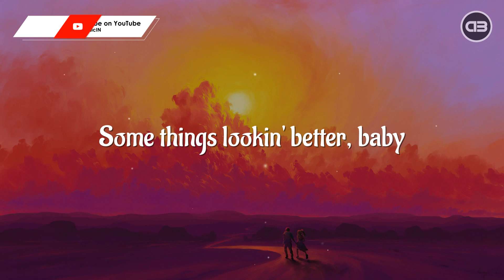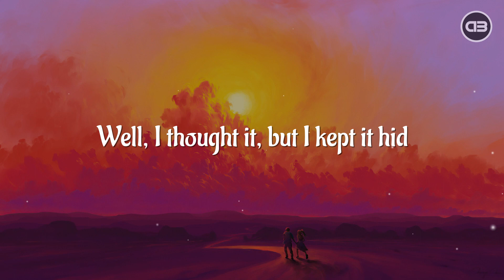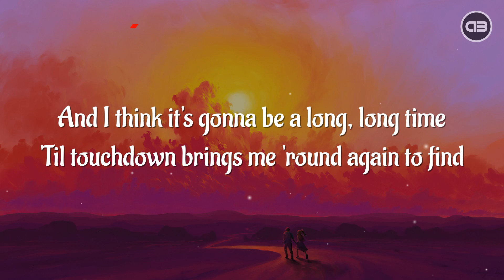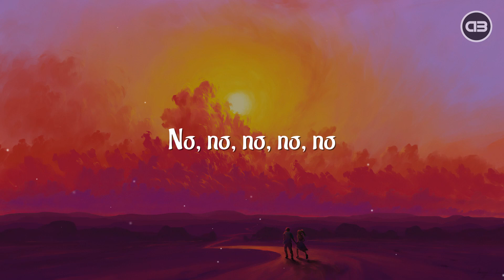Elton John, Dua Lipa - Cold Heart (PNAU Remix) Lyrics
Hard done by you
Some things lookin' better, baby
Just passin' through

Just passin' through

Just passin' through

Shoorah
Shoorah
Shoorah
Shoorah